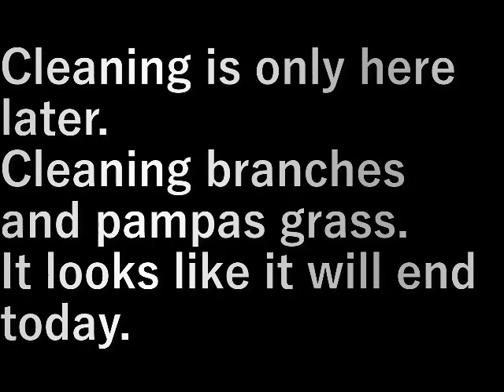枝の掃除5(2023.3.19) cleaning the branches 5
清掃は、あとここだけ。
枝とススキの掃除。

今日なんとか終わりそうです。

Cleaning is only here later.
Cleaning branches and pampas grass.

It looks like it will end today.

設備屋の適当田舎暮らし